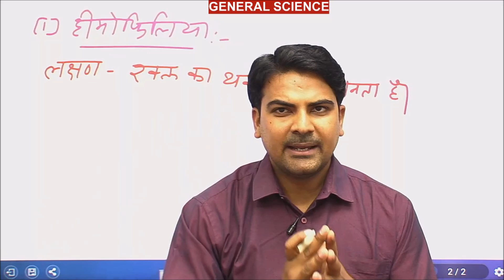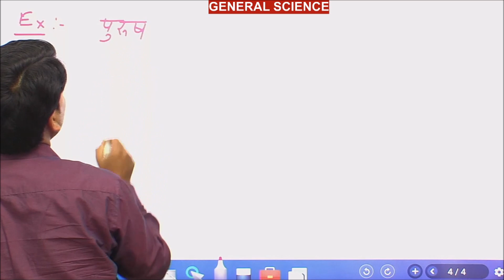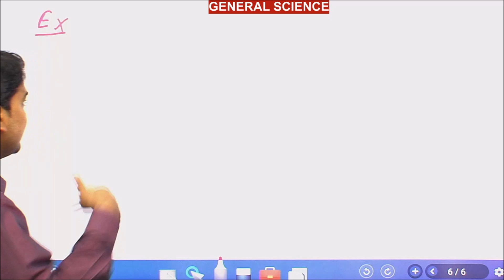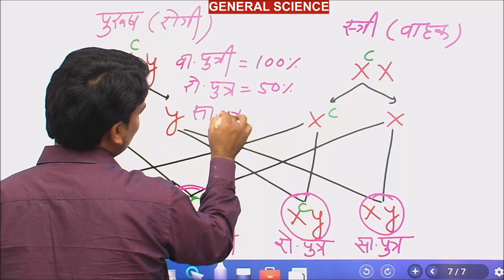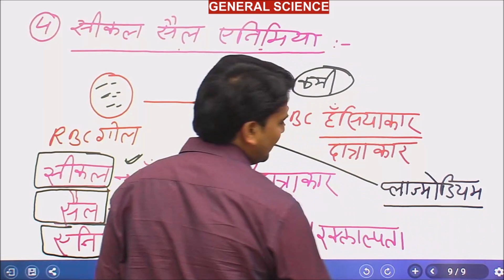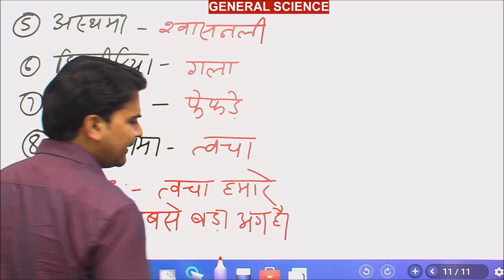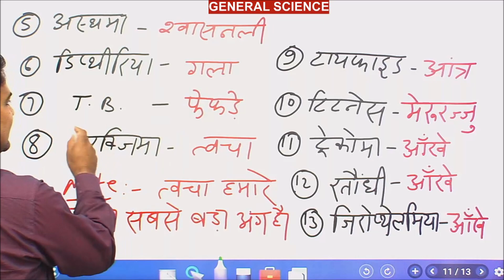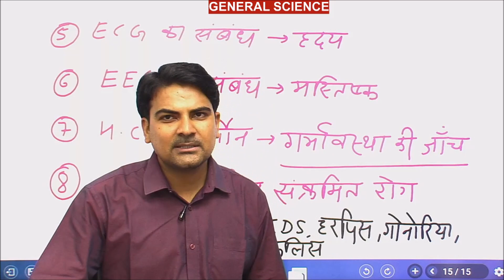Indian Army Class -22 // विद्युत